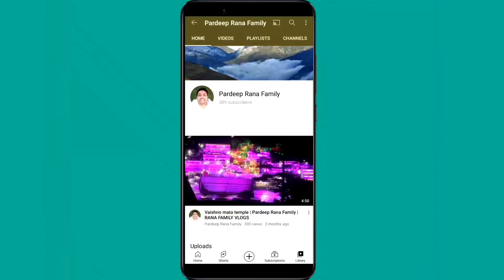Aaj banayi anda curry | Pardeep Rana Family